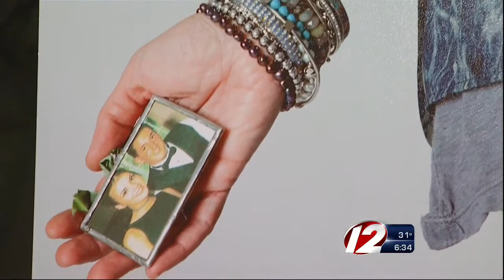station memorial tattoo exhibit